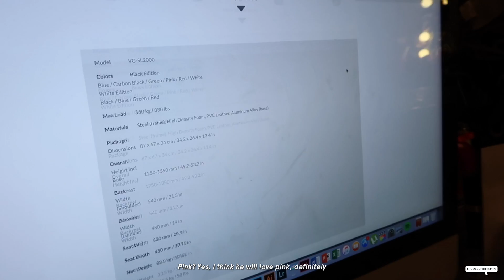🎄 SPENDING TIME TOGETHER 🎄 | Feeling Christmasy Vlog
"Whip out your camera and shoot something" 📷
Surprising loved ones, catching up with friends, feeling the magic - tis' the season of loving and giving ✨